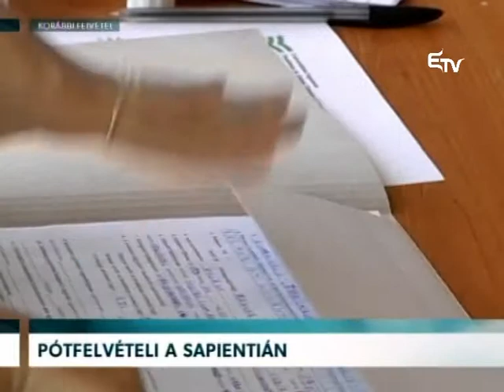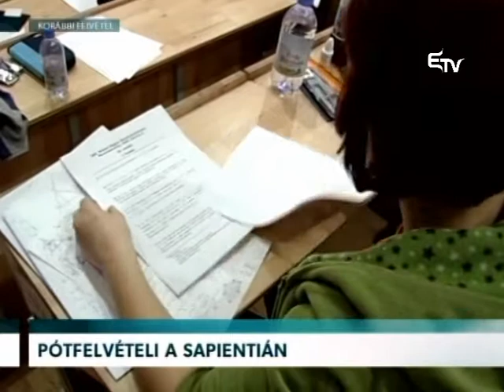Pótfelvételi a Sapientián – Erdélyi Magyar Televízió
Hamarosan startol a Sapientia Erdélyi Magyar Tudományegyetem karain is az őszi felvételi. A megmaradt helyek pontos számát az érdeklődők, a karok honlapjain találják.